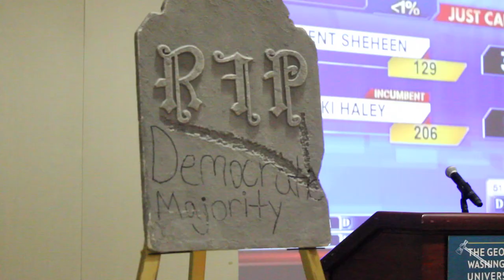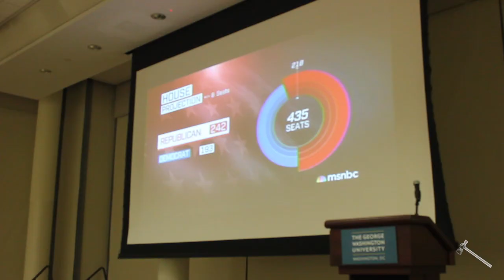Election Night at GW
GW's College Republicans and GW College Democrats both gathered to watch the midterm election results come in, but only one group was going home happy.

Video by Halley Rogers and Deepa Shivaram